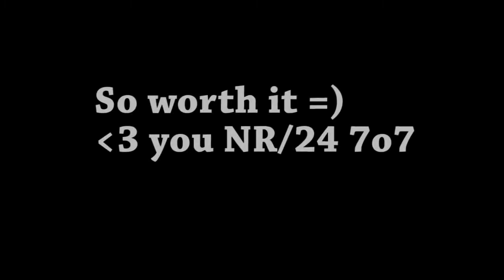MGO Ryu Fail 7o7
I fail, but it was worth it =)